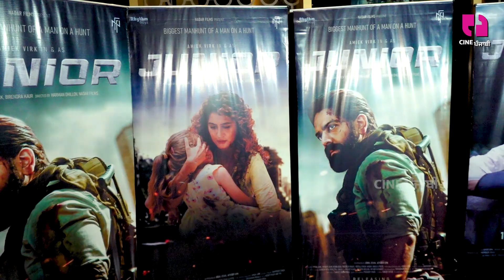JUNIOR Flim | Dev Kharoud | "ਫਿਲਮ ਵੇਖ ਇੰਝ ਲੱਗਾ ਜਿਵੇਂ ਹਾਲੀਵੁੱਡ ਹੀਰੋ ਸਾਡੇ ਵਿੱਚ ਆ ਗਿਆ "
During a recent conversation with acclaimed Punjabi actor Dev Kharoud, the spotlight turned to his latest cinematic endeavor, where he effusively praised the junior artist's film and the remarkable performances within it. With genuine admiration, Kharoud lauded the acting displayed, acknowledging the depth and authenticity it brought to the screen. Drawing intriguing parallels, he compared the film's quality and storytelling prowess to that of mainstream Bollywood productions.

Stay with us for all updates of Entertainment Industry